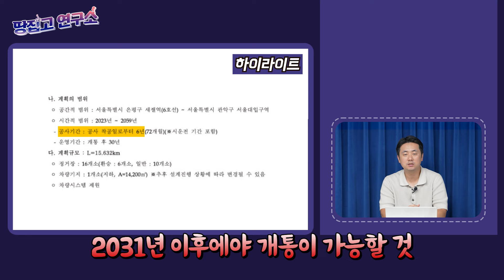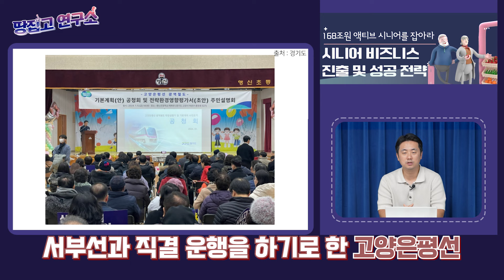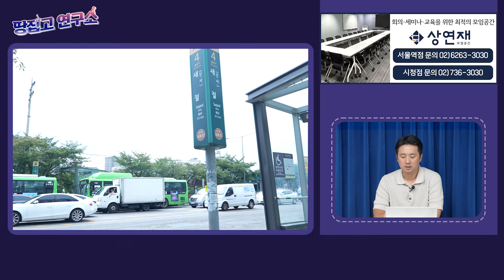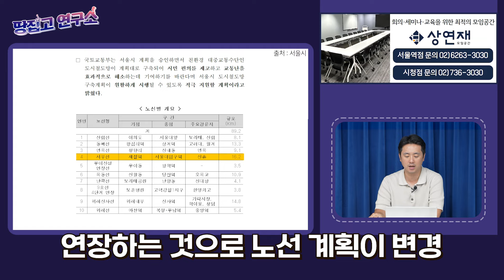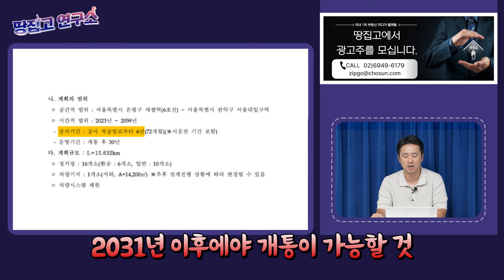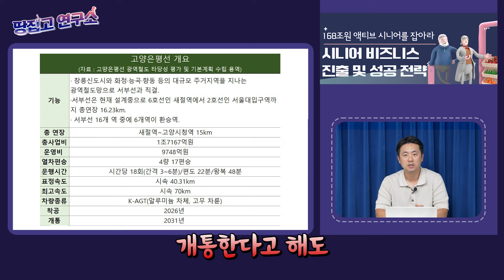건설사 발 빼는 서부선 "제2 위례신사선 되나"ㅣ땅집고연구소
🧩건물만 잘 올리면 끝? 설계 · 시공 · 건축  모든 단계에 전략이 필요합니다.
혼자서는 절대 알 수 없는 돈 버는 건축 치트키 대공개

💵내년부터 대한민국 본격 초고령화시대 진입, 폭발하는 시니어 시장
미리미리 준비해야합니다. 시니어 신규 사업 진출하고 싶다면?